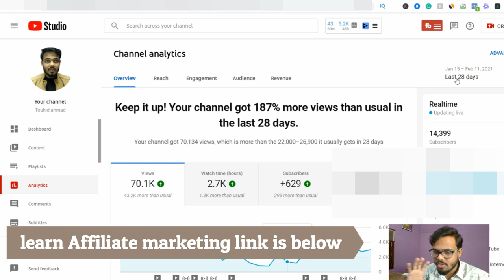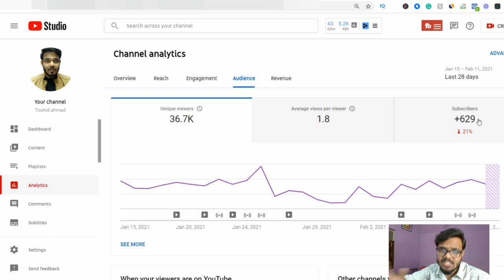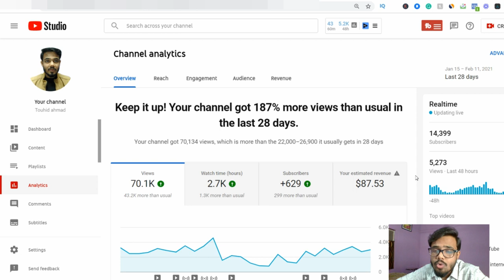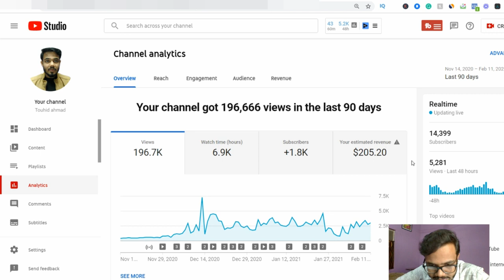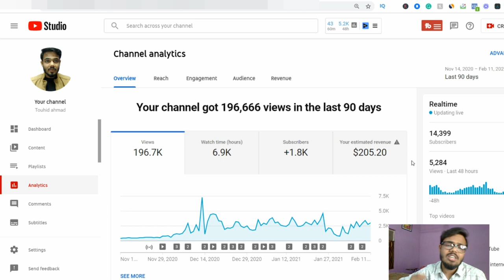Indian YouTuber Income Revealed (With Proof) 2021| My highest income from YouTube in 2021